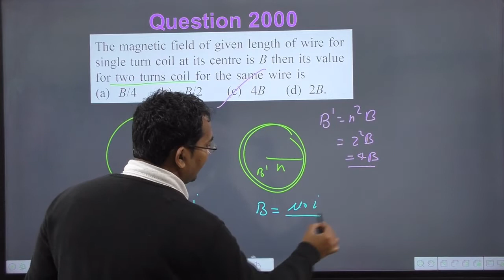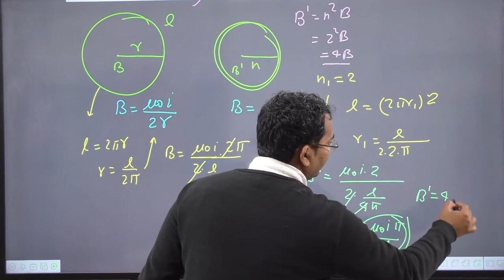The magnetic field of given length of wire for single turn coil at its center is B then its value